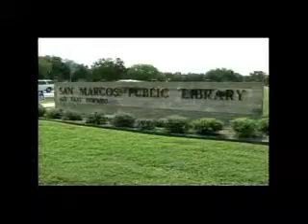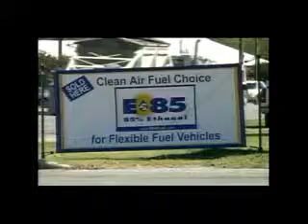Michael Fallis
Senior Portfolio